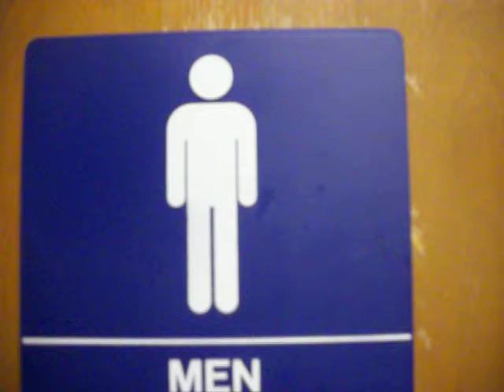846: 41 U.S.C.L.A. in Los Angeles, California.